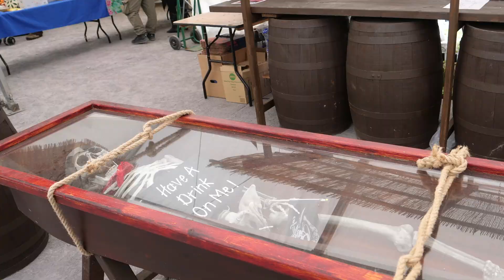Conwy Pirates 2024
Conwy Pirates Festival 2024. An overview of what you will encounter at this fun gathering